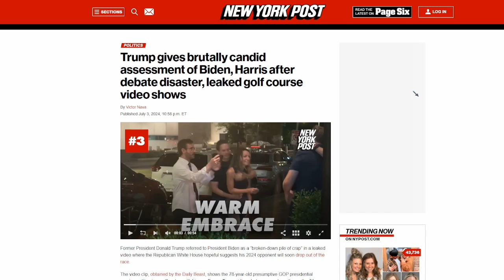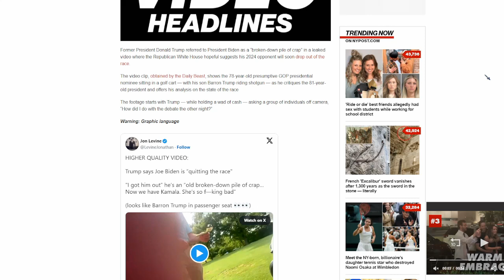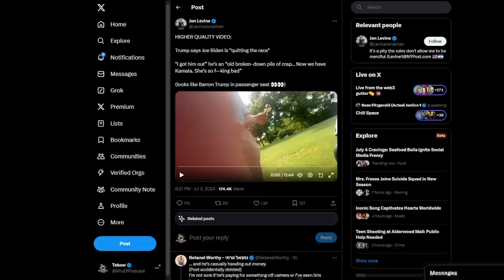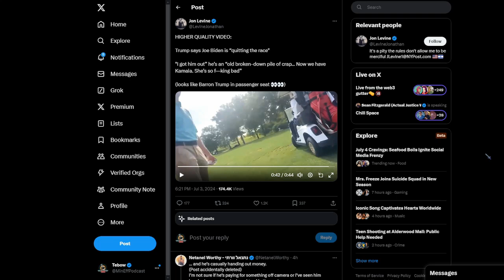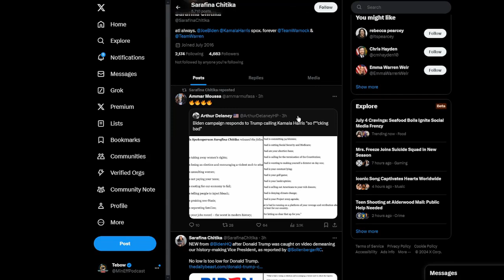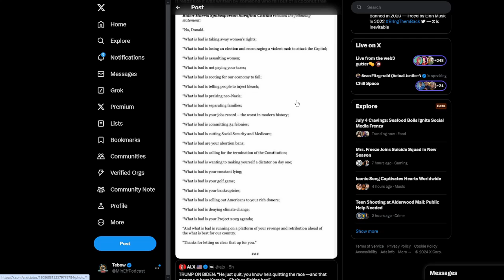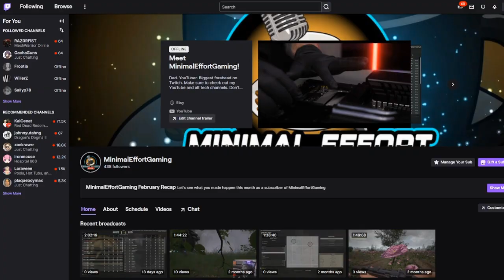Trump Calls Biden "Old Sack Of CR*P" In VIRAL Video!! White House Responds With CRINGE Statement!!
Channel memberships are extremely important, as every little bit helps keep the videos coming! Channel Members get access to exclusive videos and other perks!

If you wanna support the channel but don't want to become a YouTube Member, the link to my SubscribeStar and Locals are down below, as well as alternative platforms to view my content on.

Joining my SubscribeStar or Locals is the best way to support both my channels (Minimal Effort Podcast and Minimal Effort Gaming)!